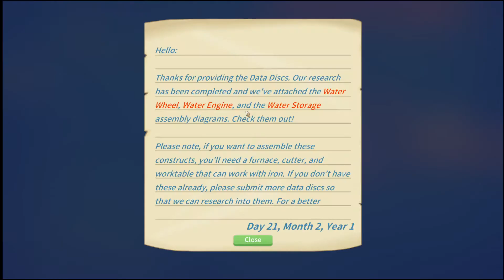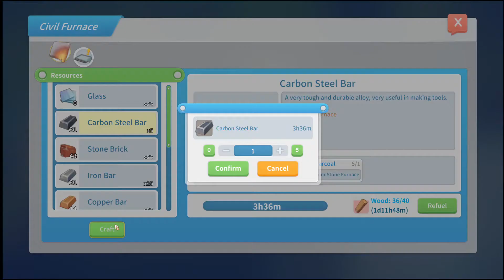My Time at Portia Playthrough Episode 19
Key Features:

BUILD YOUR WORKSHOP: Build your Pa's derelict workshop into the best in Portia! Gather resources and craft your way into the hearts of the local community, as you work through daily commissions and villager requests.

RUN YOUR OWN FARM: Grow and nurture your own crops, raise animals and convert the empty woodland surrounding your workshop into a quaint little farm! My Time at Portia offers an innovative approach to farming, allowing you to take advantage of planter boxes and semi-automatic irrigation systems. You can even take your horse or llama out for a ride around the town!

GET CREATIVE: Make your house a home! Apply your personal touch with an exciting range of craftable furniture, decorations and workshop upgrades. Not only will it look great, but each piece will add stat boosts to your character!

JOIN THE COMMUNITY: Become a part of Portia's extraordinary community! Filled with a vibrant cast of unforgettable faces all with energetic personalities, daily routines and exciting stories to share. They go to work, have dinner in restaurants, exercise and interact with each other in lots of interesting ways - make sure you take the time to get to know them all! Who knows, maybe romance could be in the air?

EXPLORE AND BATTLE: Delve deep into the ancient ruins and dungeons of Portia. Grab your pickaxe and Relic Scanner and mine for resources and treasures from the past. Make sure that you equip a weapon, there’s hordes of fearsome monsters and deadly bosses that stand between you and that precious loot!

SKILL UP: Level up your character with a variety of skills to aid you in your adventures. Decide on whether to boost your crafting, combat or social skills depending on your play style.

AND THERE’S MORE: My Time at Portia has something for everyone! Find and explore new lands, take part in regular in-game festivals and many other activities it’s up to you how you spend your time. Why not hone your culinary skills and cook up some tasty food? Take on one of the many mini-games? Or perhaps just kick back and spend the afternoon fishing? The choice is yours!